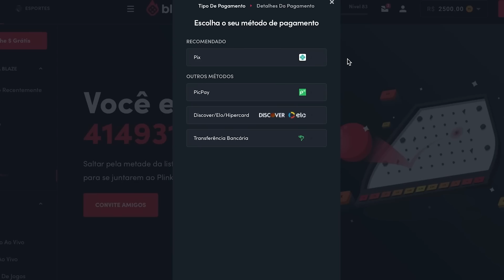CHURRASCARIA JARDINEIRA | UMA DAS MELHORES DE SP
Bora de RODÍZIO!

Fui conhecer uma churrascaria que esta entre as melhores de SP, e me surpreendi com a qualidade das carnes

Siga a gente no Instagram: @casalnascimentooficial

Jardineira Grill
Av. dos Bandeirantes, 1001 - Vila Olímpia, São Paulo - SP

00:00 CHURRASCARIA DE PRIMEIRA NO JARDINEIRA
02:00 PATROCINADOR
04:00 PÃO DE QUEIJO COM RISOTO?
06:00 BOLINHO DE PICANHA
08:00 COSTELINHA DAQUELE JEITO
10:00 BABY BEEF MONSTRO!
12:00 PICANHA COM ALHO